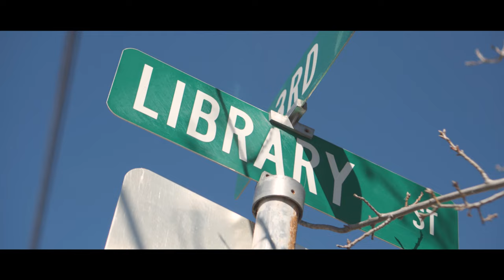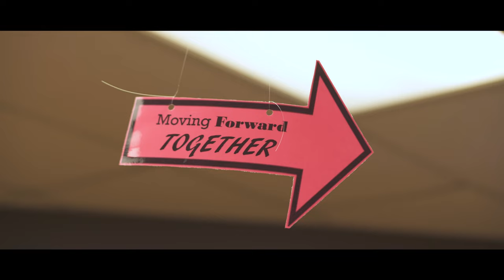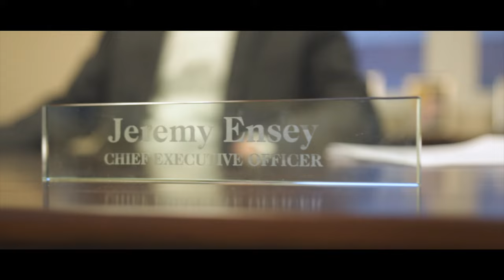St. Luke Hospital | Moving Forward Together Campaign Promo | Marion, KS | 4K (sony a6300)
Shot and edited by Thad Swift

Equipment:
Sony a6300
sigma 18-35mm f1.8 (mc-11 adapter)
sony 50mm f1.8
Wieldy Stabilizer

Equipment I use:

---Cameras
Red Scarlet-W